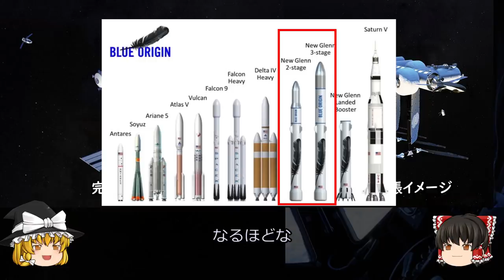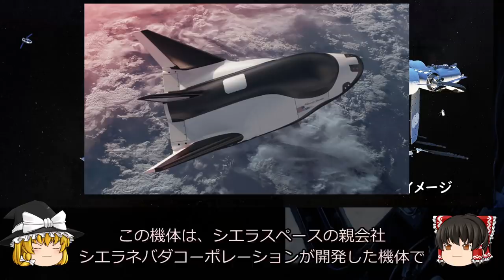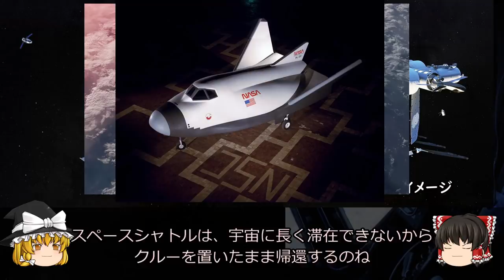【ゆっくり解説】新しい宇宙ステーションは新技術が盛りだくさん！ 国際宇宙ステーション廃棄問題解説 後編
アメリカは、2030年に国際宇宙ステーションを廃棄して、民間の宇宙ステーションへ移行する計画を進めています
そのために、民間から公募して3社が選定されました
今回は、そのうち2社を解説します（中編で1社を解説してます）
新しい計画なため、面白そうなアイディアがありますね
宇宙船と船外活動服の間にある謎の機体
疑似重力を発生させるモジュールなどなど
公表されてることを簡単に解説していきます

・天文年鑑 2022年版(中上級者向け)
・天文手帳 2022年版(天文年鑑の手帳版です)
・天体観測手帳2022(初心者～中級者向け)